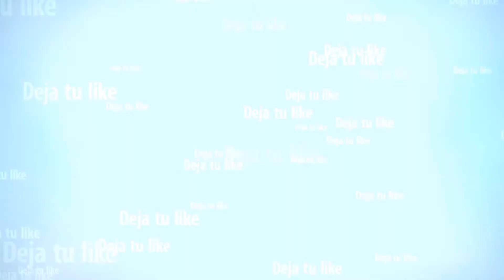GTA V ONLINE - GTA 5 ONLINE : Carrera con 24 personas! a ver quien es capaz de ganar!!!